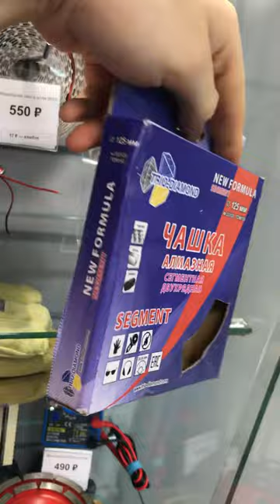28 октября 2022 г.